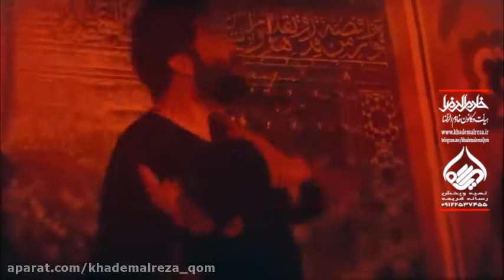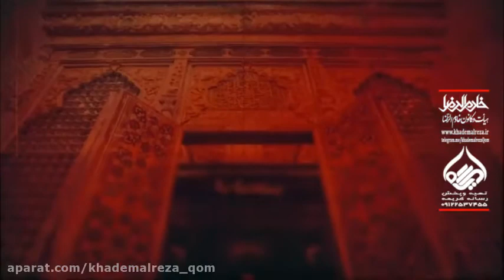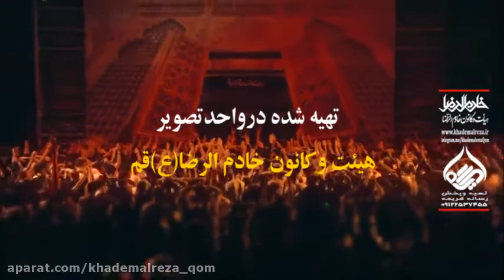کربلایی مهدی رعنایی لطمه زنی محرم ۱۴۳۹